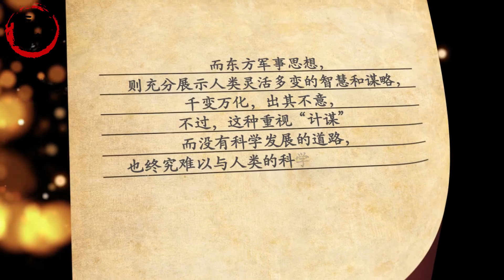抗美援朝时，中国志愿军用了一个战术，让美军连称不可思议